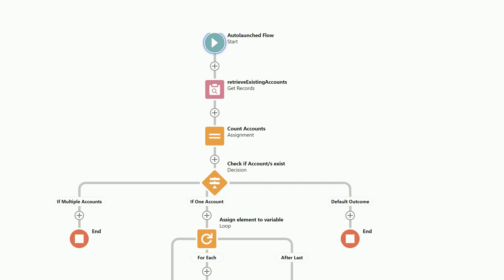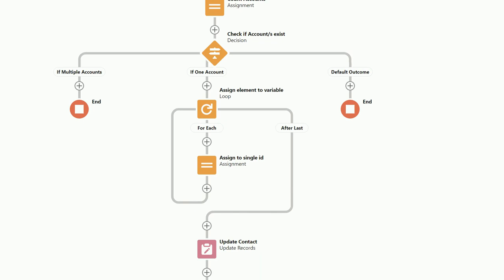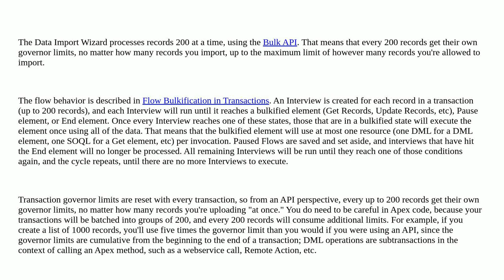Salesforce: Help understanding Salesforce Governor Limits in a flow while using the Data Import W...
Help understanding Salesforce Governor Limits in a flow while using the Data Import Wizard

A special thanks goes out to the awesome community

  visual-workflow governorlimits